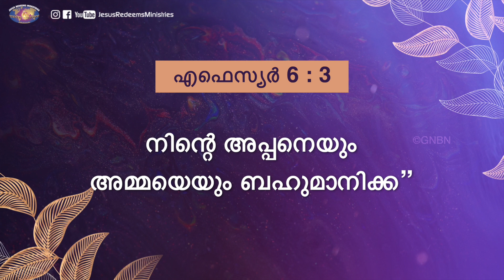യേശുവിനോടൊപ്പം നടക്കുക | സഹോദരൻ മോഹൻ സി. ലാസറസ് | ജൂലൈ 23 | Malayalam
Jesus Redeems
Trivandrum
695033